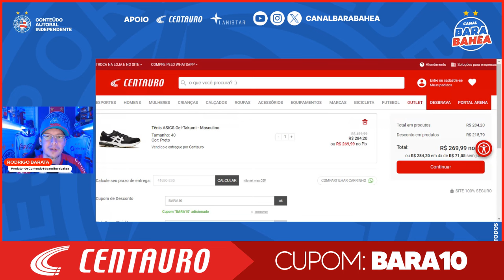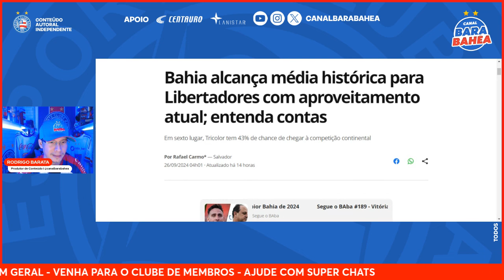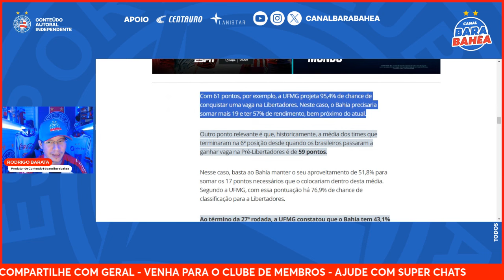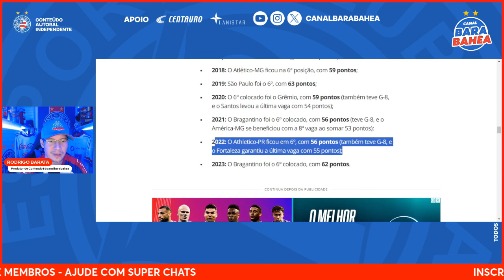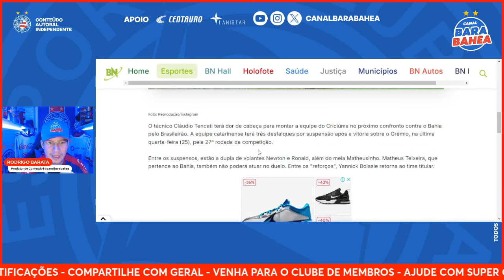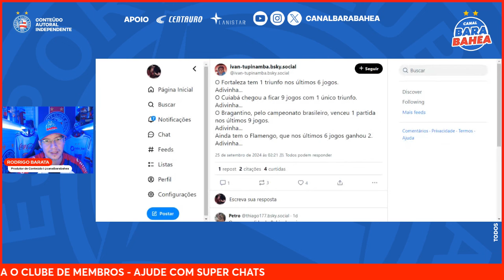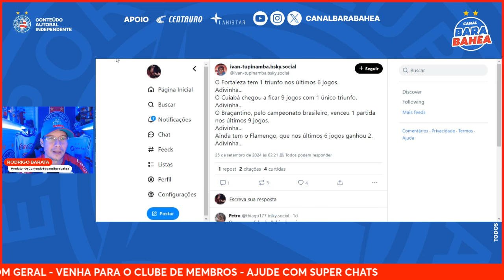🚨”O BAHIA É UM TIME QUE NA HORA DE DECIDIR..."!🤔PONTUAÇÃO PARA LIBERTADORES!🚨REFORÇO NO ADVERSÁRIO!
💰PROMOÇÃO INCRÍVEL NA CENTAURO! Tênis ASICS Gel-Takumi de R$499,99 por R$269,99!